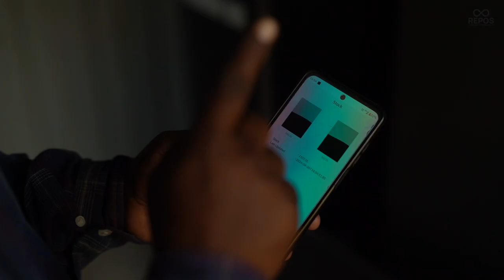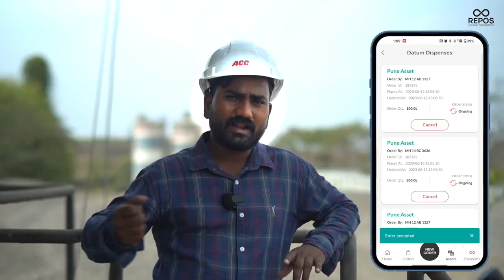Revolutionizing Refueling! How H.C. Kataria Saves Time with Repos Fuelling Solution s!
Discover how H.C. Kataria has transformed their refueling process with Repos Fuelling Solutions! ⛽️🚀

In this video, we showcase the amazing impact of our streamlined diesel management services:

Quick Fuel Procurement ⛽️
On-Site Fuel Management 📍
Comprehensive Fuel Data Analytics 📊
Thanks to Repos, H.C. Kataria has achieved:

⏱️ Drastically reduced refueling time from hours to just 2-5 minutes
🚫 No more long queues at petrol pumps
🔄 Efficient fueling of sub-assets

Watch the video to see how H.C. Kataria has optimized their operations and saved valuable time! 🎥